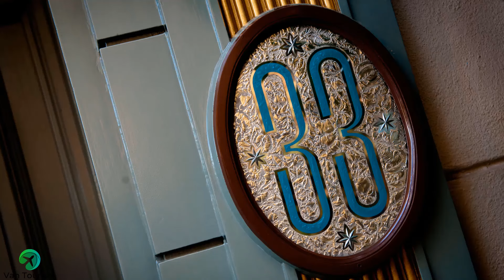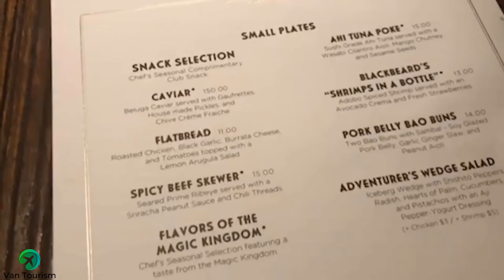ESTOS SON LOS LUGARES QUE CASI NADIE CONOCE EN EL MUNDO